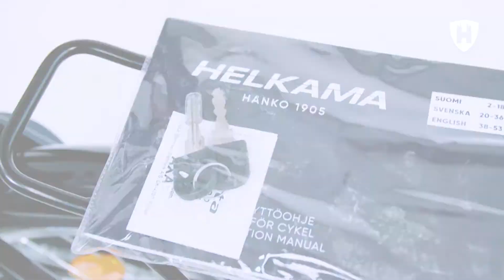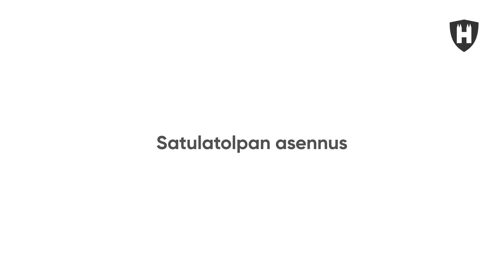Napavaihteisen polkupyörän käyttökuntoon laitto, kaikki vaiheet.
Videossa käydään läpi alla oleva vaiheet. Linkeistä pääset katsomaan pelkästään tietyn vaiheen ohjevideon.